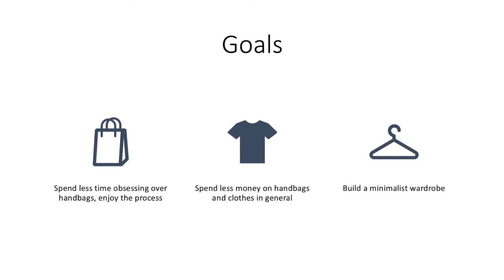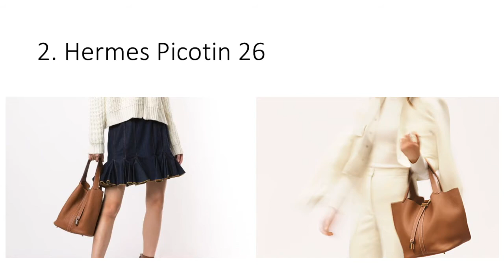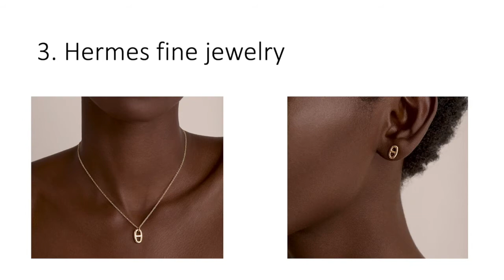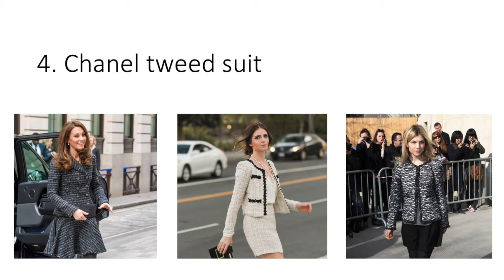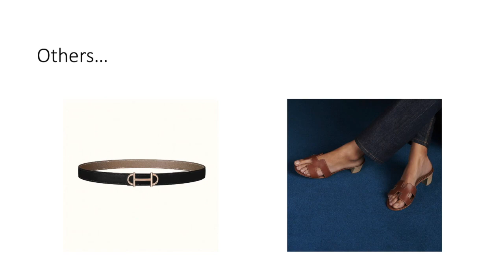MY 2021 LUXURY WISHLIST: HERMES, CHANEL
Hey guys! Here is my 2021 Wishlist. I don't have a lot of items on it because I already got my dream bag (Birkin 30). These items are just things I'd like for the coming years.